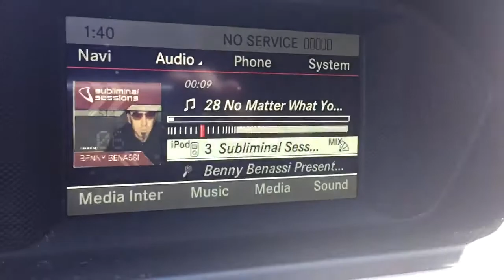Mountain Drivin' with Bruce & Benny Benassi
The Great Smoky Mountains N.P.